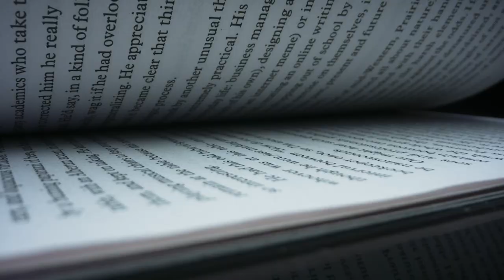TRANSFORMACIÓN EMOCIONAL: Bienvenido a este nuevo mundo conmigo | Mauricio Echazú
¡Bienvenidos/as a mi mundo de transformación emocional!

Como coach emocional, estoy aquí para ayudarte a tomar consciencia y transcender esos patrones heredados que nos afectan directamente.Juntos/as exploraremos herramientas poderosas para liberarnos de cargas pasadas y construir un futuro emocionalmente equilibrado.👉Suscríbete para que te pueda llegar la notificación cuando suba un nuevo video.